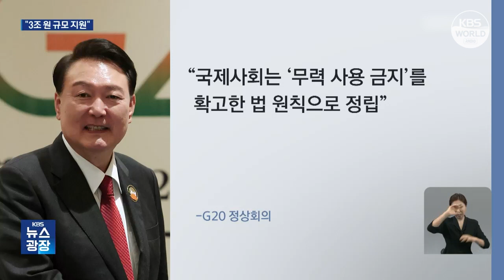尹锡悦在G20领导人会议上宣布，向乌克兰提供23亿美元援助 l KBS NEWS 230911